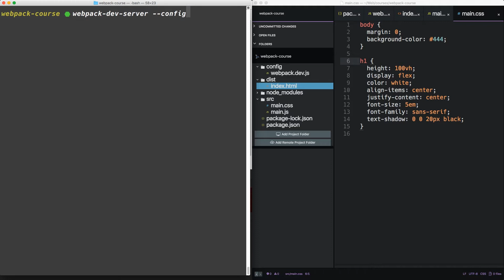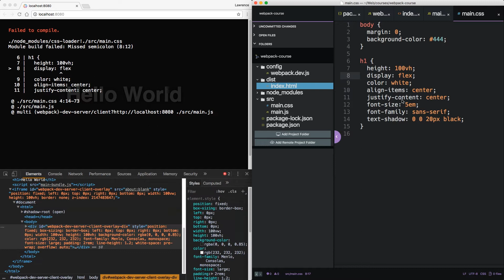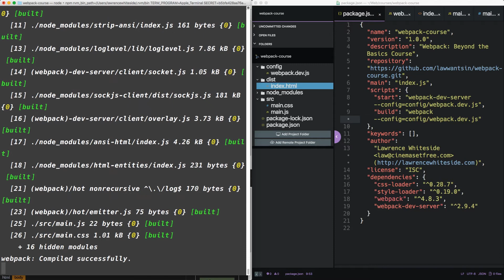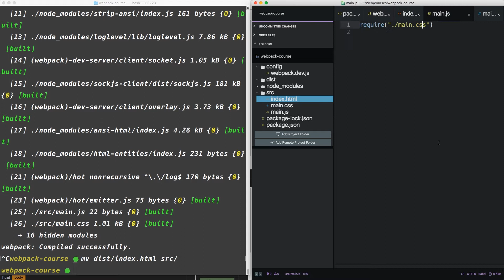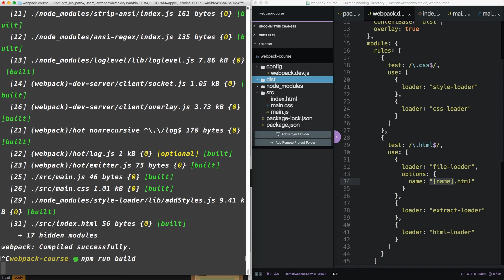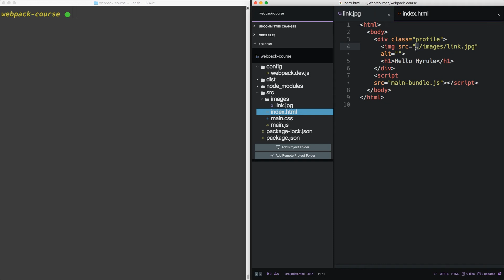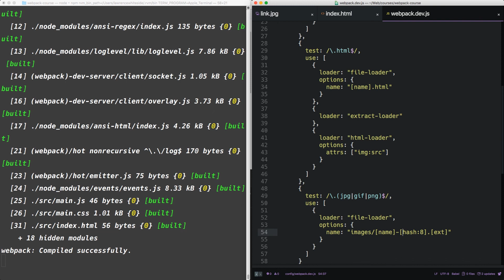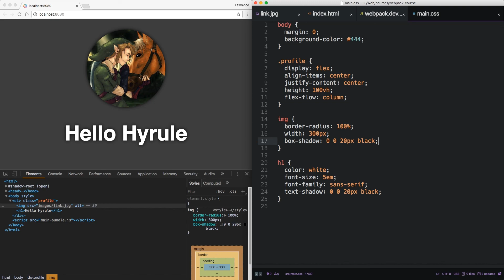Webpack - Ep. 3 - File/Extract Loaders for HTML and Images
In this episode we continue our discussion of loaders by adding HTML and Image loaders to our Webpack Setup.